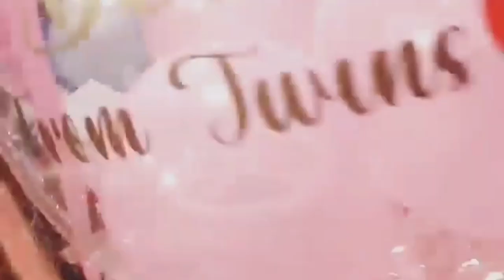DOMINIC ROQUE UMAAPAW ANG PAGMAMAHAL KAY BEA ALONZO.